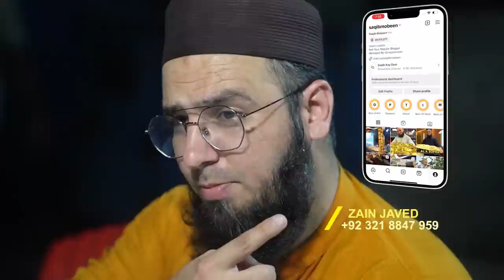Best Chinese Food in Lahore | TOFU Gulberg | Red Dragon Chicken | Dumplings, Thai Food in Lahore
In this video, I'll share with you, one of the Best Chinese, Thai, and Japanese Food in Lahore.

Tofu in Ghalib Market is serving one of the finest food with economical and tempting options in Lahore